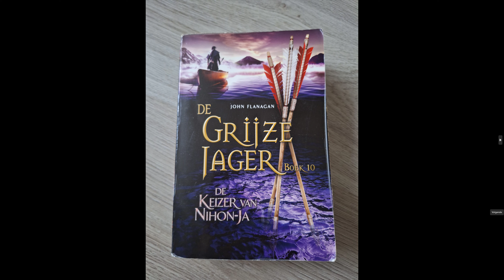Luisterboek De Grijze Jager Deel 10 De Keizer van Nihon-Ja Hoofdstuk 31-33